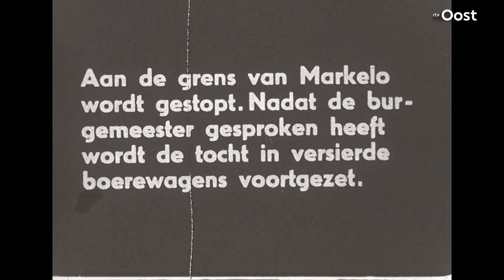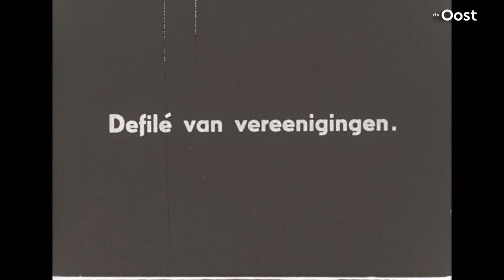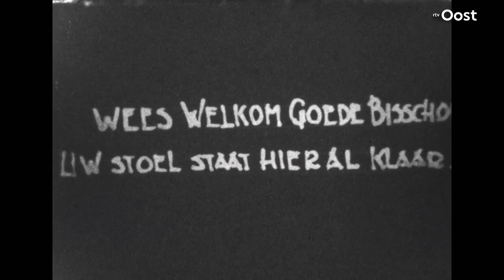Unieke beelden uit vroeger Twente: in de schoolklas en kamperen | RTV Oost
5 weken elke zondag om 19.00: Twente op Film. Historische amateurbeelden die niet gebruikt zijn voor de documentaire Zo Doo Wiejleu Dat van Johanna ter Steege.

Actrice Johanna ter Steege maakte met ingezonden Twentse amateurbeelden de documentaire Zo Doo Wiejleu Dat, dat het leven in Twente in de 20e eeuw in beeld brengt. Met de beelden die overbleven maakten wij Twente op Film, een stukje Twentse geschiedenis in 5 afleveringen. Elke zondag om 19.00 uur!